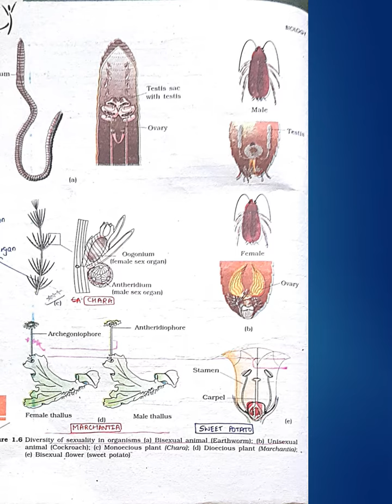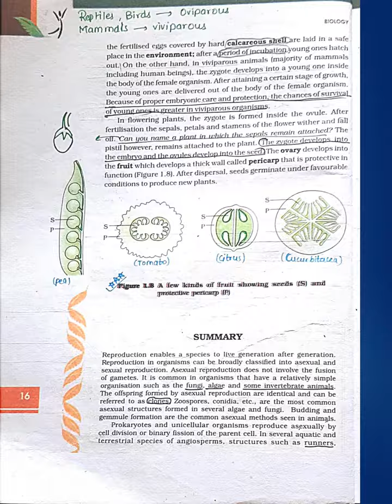NEET2023 biology REVISION REPRODUCTIONINORGANISMS NCERT AMEYSIR UNDERLINESERIES#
HELPS TO UNDERSTAND THE TECHNIQUE OF UNDERLINING AND USING NCERT BIOLOGY# FOR NEETPREPARATION#.